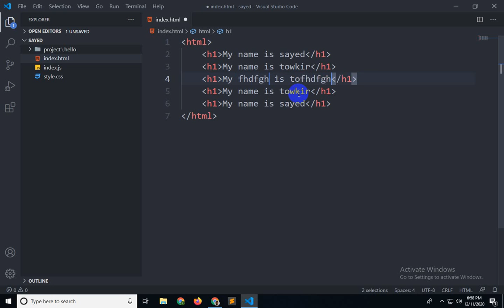Visual Studio A-Z Bangla Tutorial-2020 (Part-21)